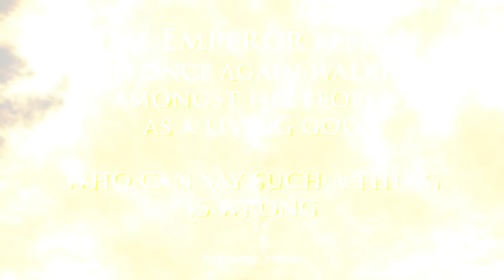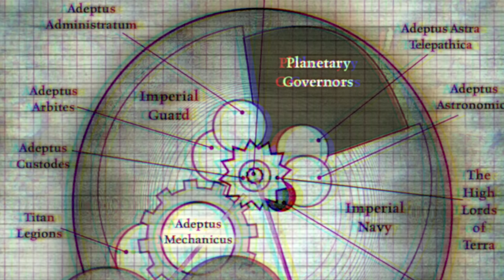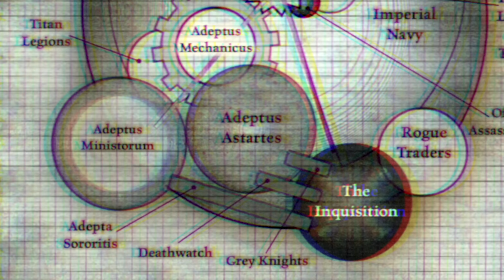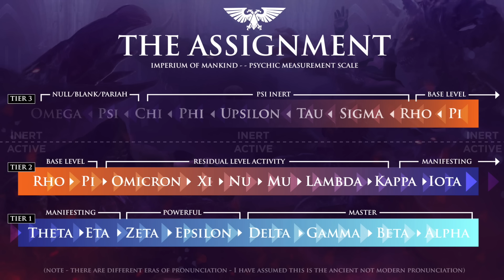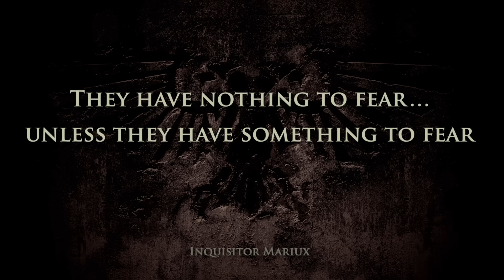40K - THE INQUISITION OF MANKIND [1] Part One | Warhammer 40,000 Lore/History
Timestamps:
0:00 Intro
10:53 The Ultimate Authority
19:48 Inquisitorial Retinues
40:29 Conclaves, Cabals & Cells
48:14 Ordos
54:36 Minor Ordos
1:04:58 Corporal Varlak
1:11:51 Hierarchy
1:18:13 Psychic Mastery
1:25:23 The Galaxy is Grey